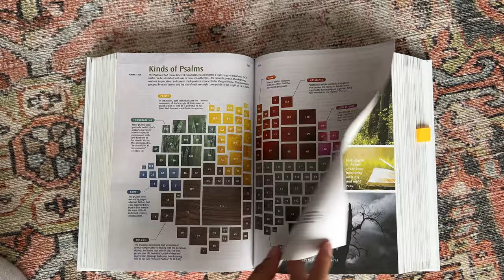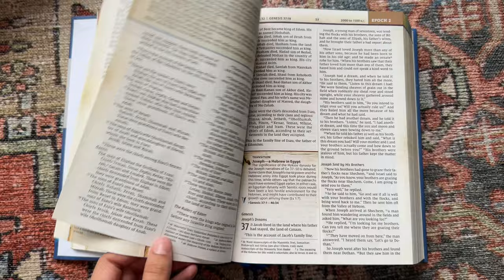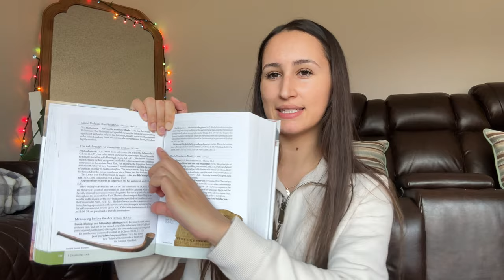The BEST WAY to Enter Your CHRISTIAN GIRL ERA in 2024!!!!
THE BEST BIBLE STUDY RESOURCES!

NLT Bible (THE BEST)
CSB Illustrating Bible
NIV Chronological Study Bible
King James Version Bible
Ungers Bible Dictionary
Baker Illustrated Bible Background Commentary
Maps & Timelines

xx-

Sara